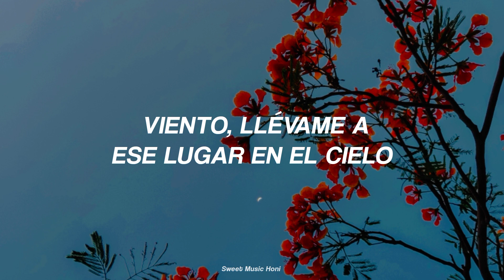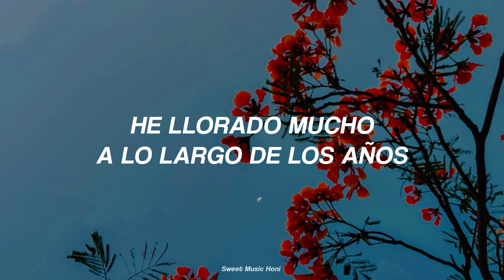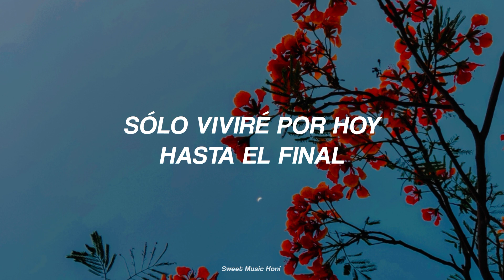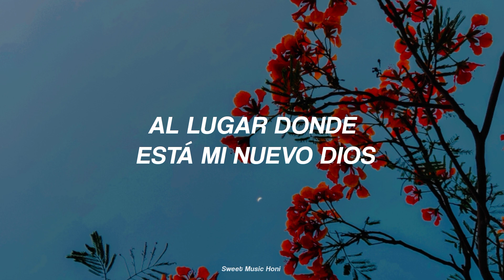KOYOTE - WISH (TRADUCIDA AL ESPAÑOL)